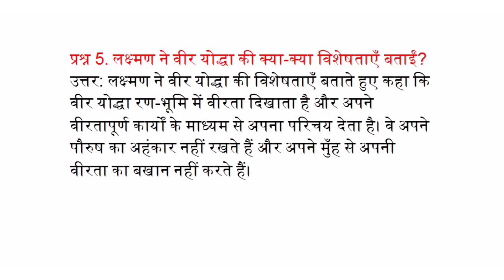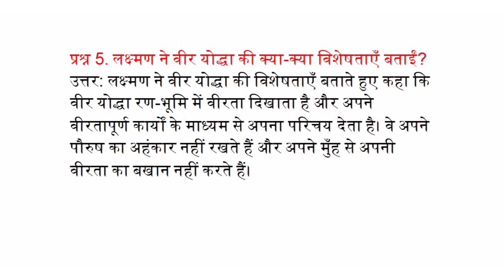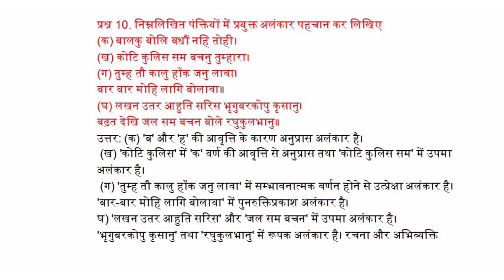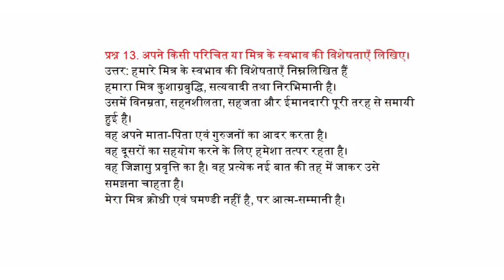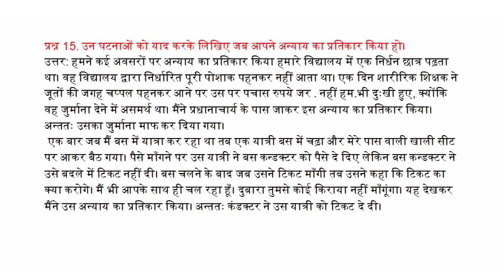RBSE Class 10 Hindi राम-लक्ष्मण-परशुराम संवाद Questions and Answers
RBSE Class 10 Hindi राम-लक्ष्मण-परशुराम संवाद book Questions and Answers

 Hindi Solutions Kshitij काव्य खंड

 Hindi Solutions क्षितिज भाग 1

 Hindi Solutions क्षितिज भाग 2

अन्य परीक्षा के बारे जानकारी RAS,IAS

10th 12th ke science, math, Hindi, chemistry, physics, biology, agriculture, home science, computer, अन्य विषय के प्रश्न उत्तर

कक्षा 12 के विज्ञान,कला विज्ञान, कॉमर्स इन विषय के प्रश्न उत्तर उपलब्ध हैं